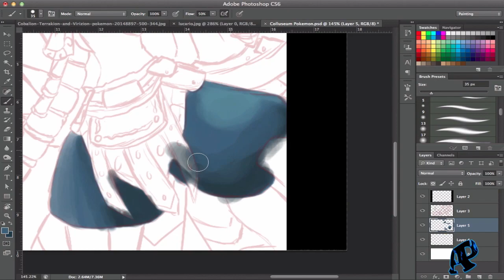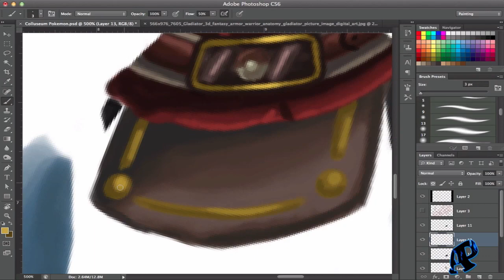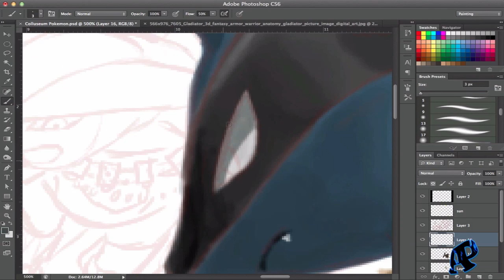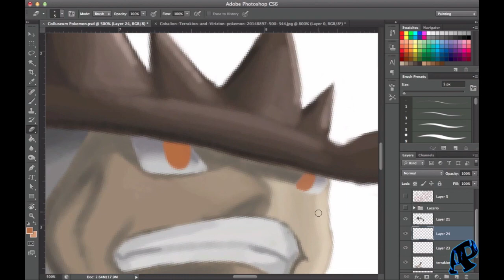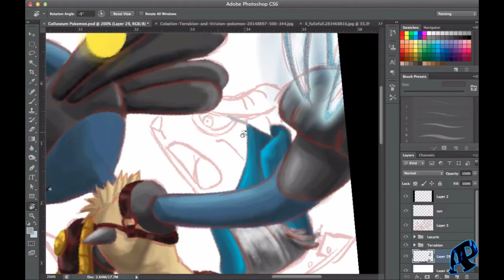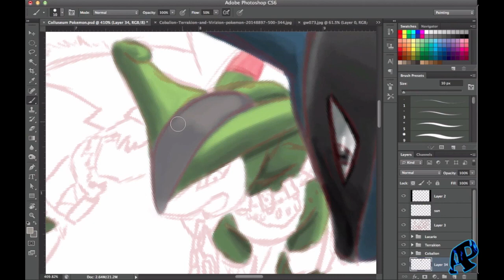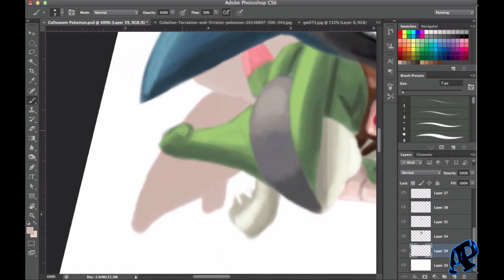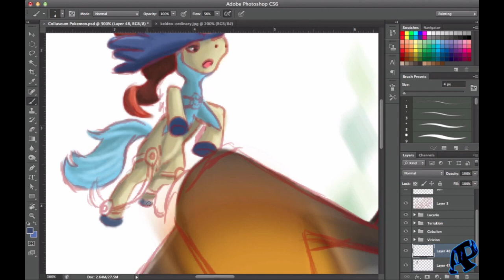Pokemon Colosseum: AP Speed Paint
This is what happens when you and a friend discuss if Pokemon Colosseum and Gladiators clashed :P

Paint time: 8 Hours